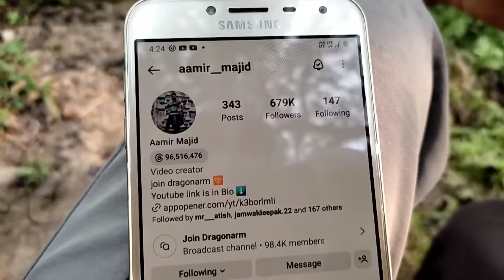BlueTick Again REMOVED..! | Wild wolf Fight with Drunk Person 😳